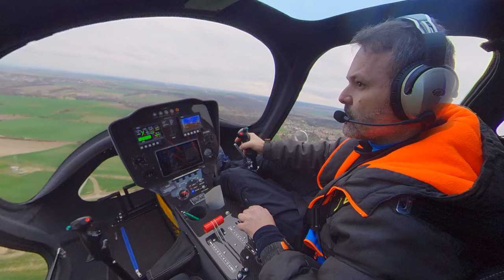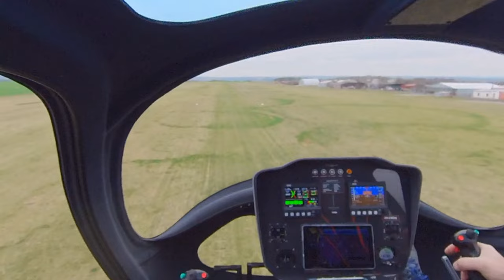Vírník Argon 915iS na letišti ve Slaném LKSN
first training flights with gyrocopter Argon, opening flight envelope